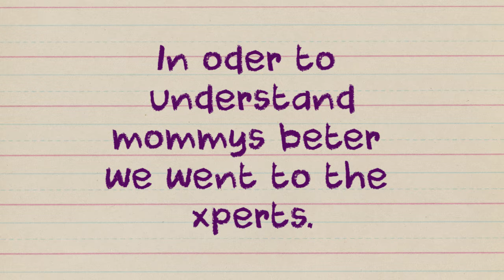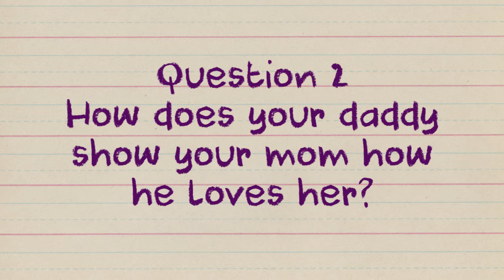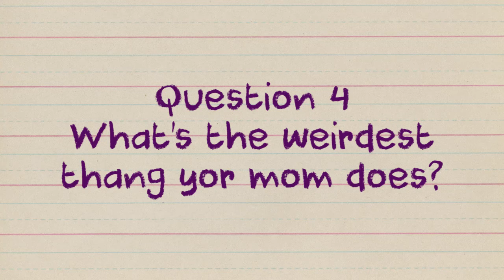Mothers Day Interviews